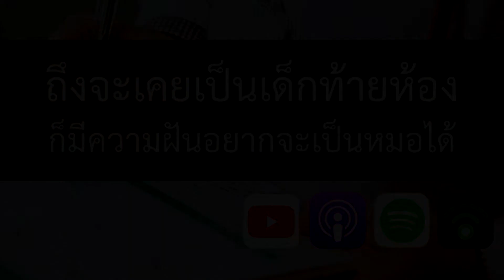EP81 ฉันฝันอยากจะเป็นหมอ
น้องซาน่าเคยเป็นเด็กท้ายห้อง แต่ก็มีจุดเปลี่ยนในชีวิตที่ทำให้น้องหันกลับมามีเป้าหมาย ศึกษาข้อมูล และใฝ่ฝันอยากจะเป็นหมอ หวังว่าบทสัมภาษณ์นี้จะเป็นแนวทางให้กับพ่อแม่ผู้ปกครองในการจุดประกายลูกๆให้มีเป้าหมายของตนเอง เป็นกำลังใจให้กับน้องๆมัธยมอื่นๆ และช่วยจุดไฟความอยากเป็นหมอของนิสิตนักศึกษาแพทย์

สำหรับใครที่อยากฟัง Podcast ตอนเก่าๆสามารถรับฟังได้ที่